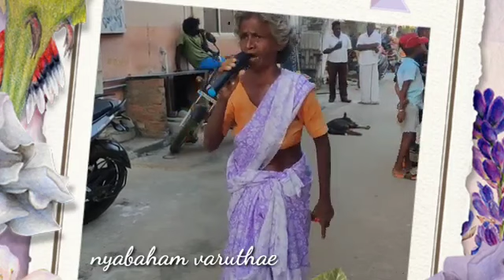Glory to God for blessings to her.